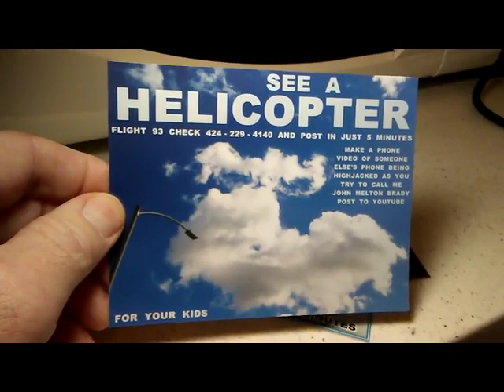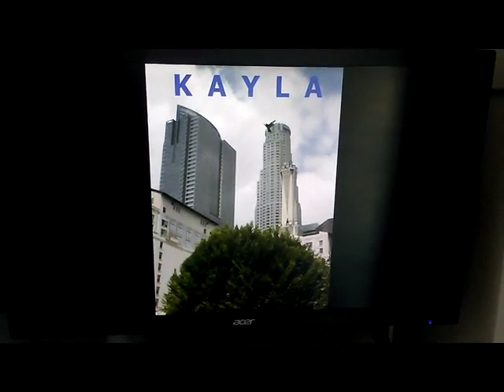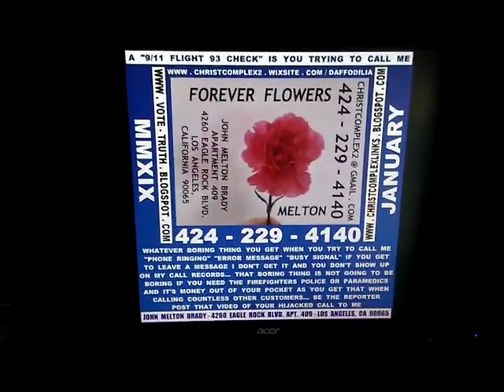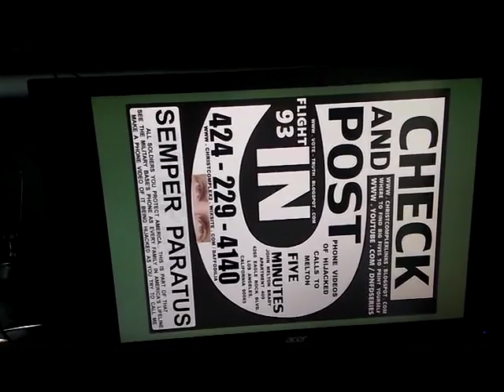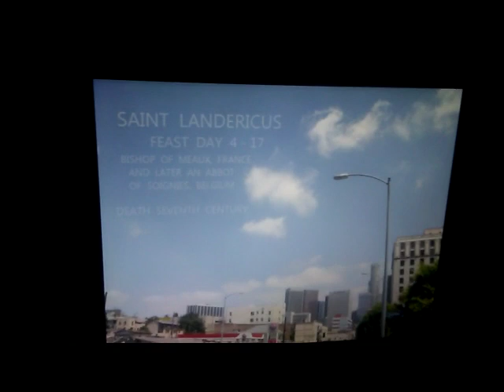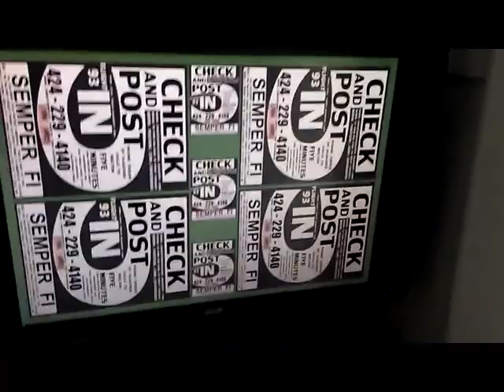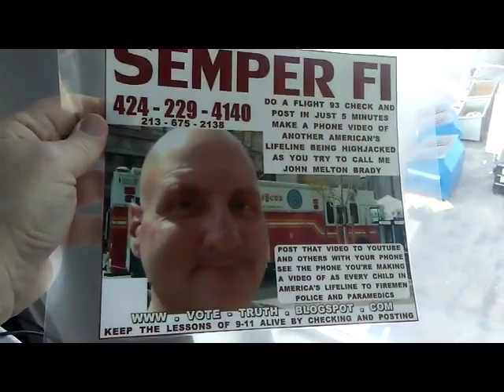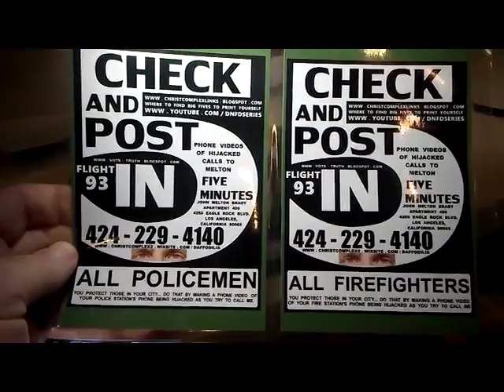FLIGHT 93 2 2019 1024VBR 181 MB 23 05